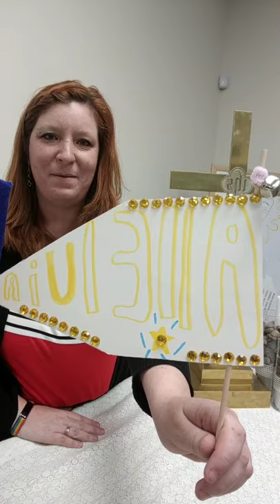Children's Moment May 24th, 2020